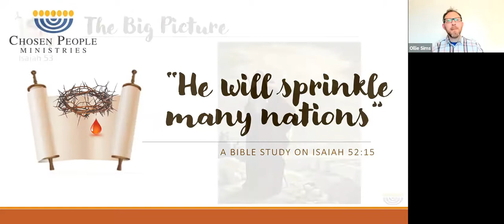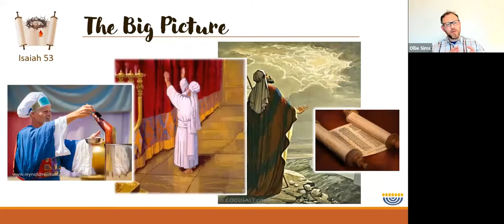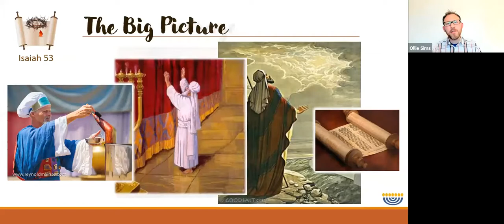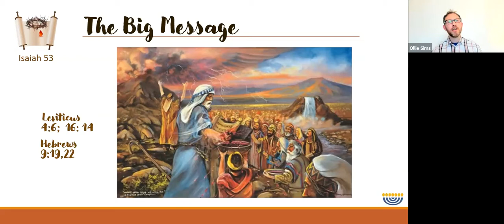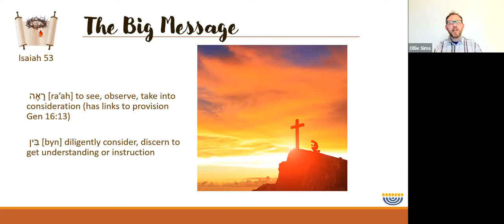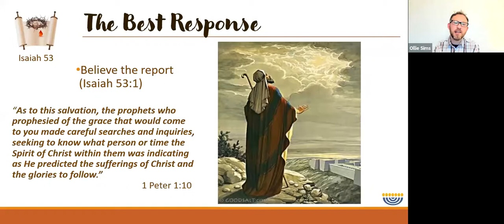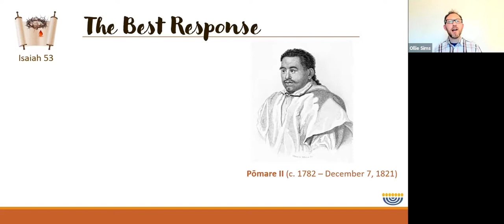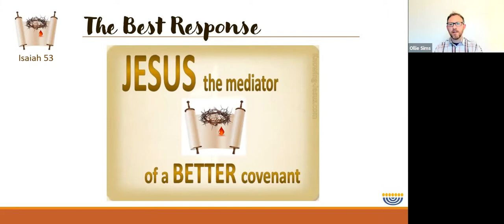Sprinkled Nations- Isaiah 52:15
Just what does it mean when it says that the Messiah would ‘sprinkle many nations’ and what is the meaning of ‘kings that will shut their mouths’? How does this passage reveal the Gospel message?